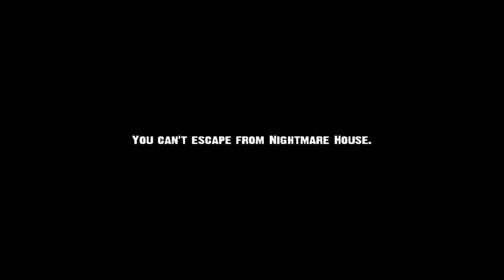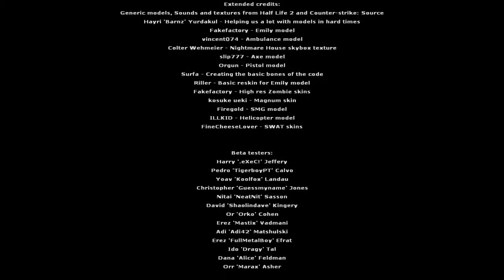Adiós Nightmare House 2! PARTE 7 Y FINAL CTM! By MeLlamoPancho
Por fin la última parte de Nightmare House! Por fin adiós a este puto juego de re soberana hostia xD Like si les gustó y mira los otros capítulos!

Pancho: Gritón de mierda asustado que se dedica a hacer Gameplays de juegos de terror y cagarse haciendo vídeos. Pancho, repartiendo amor y llantos.